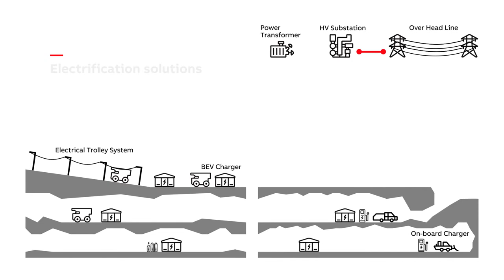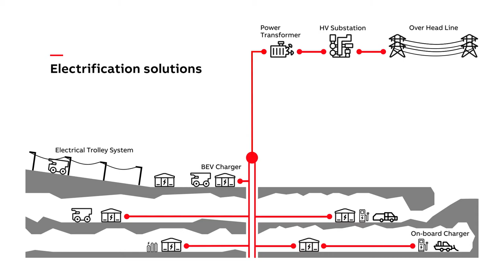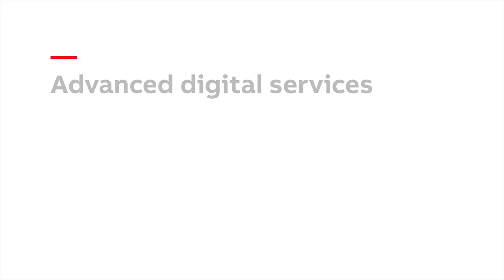Electric drivetrain solutions for mining vehicles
ABB’s modular platform of onboard equipment can be optimized to fit powertrain needs of electric mining vehicles. The system is designed for reliability and energy efficiency, reducing total cost of ownership while supporting productivity.